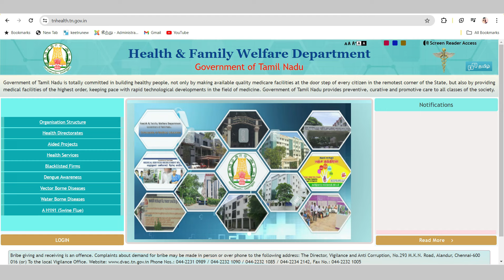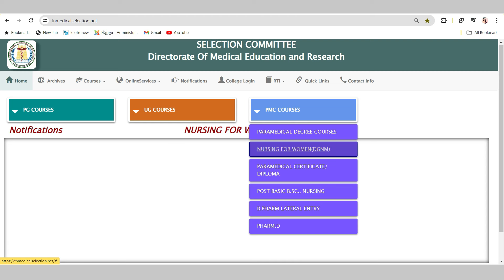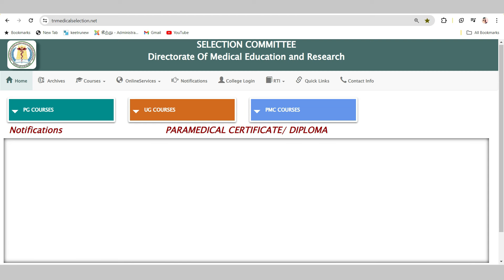TN Paramedical Application 2024 எப்போ Release ஆகும்|Paramedical Counselling 2024|BPharm Counselling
cutoff calculation,
bscnursing cutoff,
paramedicalformapplydate2024,
துணை மருத்துவ படிப்புகளுக்கு அரசுகல்லூரிகளில்விண்ணப்பிப்பதுஎப்படி?,
paramedicaladmission2024,
paramedicalcounselling2024tamilnadu,
tn paramedical courses application form 2024,
paramedicalformfillup2023lastdate,
tnparamedicalonlineapply2024,
tnparamedicaladmissiondate2024,
paramedicalapplicationopeningdate2024,
nursingadmissiondate2024,
bscnursingadmission2024,
howtoapplyparamedicalcoursesingovtcollege,
12thcutoffmarkparpathueppadi,
howtocalculateengineeringcutoff2024,
engineeringcutoffcalculation2024,
12thcutoffmarkscalculation2024intamil,
howtocalculate12thcutoffforparamedicalcourses,
paramedicalcutoffcalculation2024,
12thcutoffmarkparpathueppadi2024,
bpharmcutoffcalculationintamil,
paramedicalcutoffcalculationintamil,
cutofcalculationafter12,
howtocalculateforparamedical2024,
bscnursingcutoff2024,
after12cutoffcalculationtamil,
cutoffcalculationformbbs,
paramedicalcoursecutoff2024,
gnm cutoff2024,
bpharm cutoff2024,